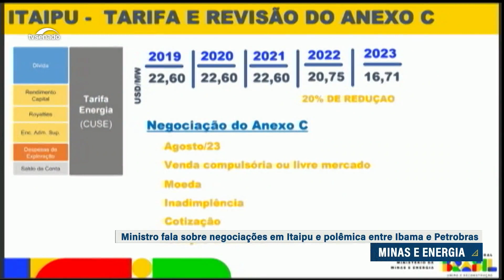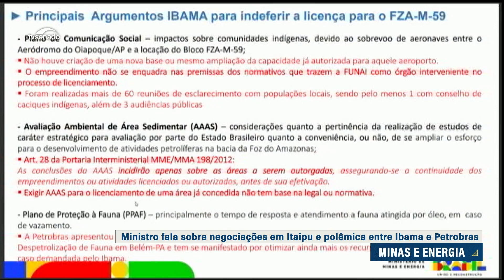Ministro Alexandre Silveira defende retomada dos trabalhos da Petrobras na foz do rio Amazonas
O aumento do preço da energia elétrica gerada pela usina de Itaipu e a licença ambiental para a pesquisa de petróleo na foz do rio Amazonas foram temas de audiência pública na Comissão de Infraestrutura com a presença do ministro de Minas e Energia, Alexandre Silveira.